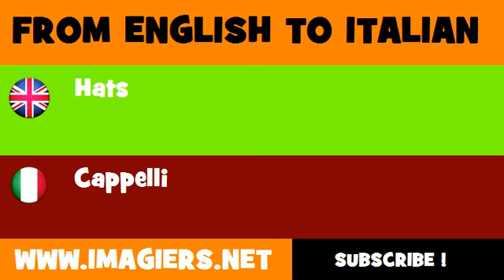How to say Hats in Italian